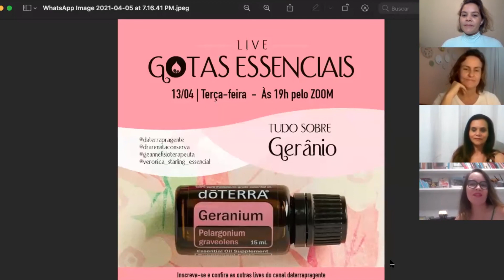(LIVE 13) GOTAS ESSENCIAIS - FALANDO SOBRE YLANG YLANG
Um bate papo interativo sob a perspectiva de empresárias, médica e fisioterapeuta neurofuncional.